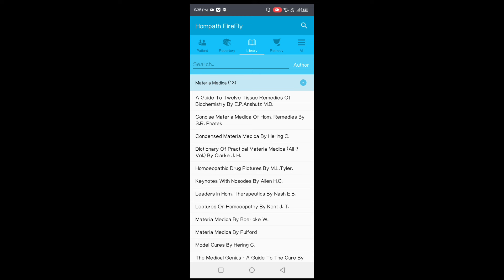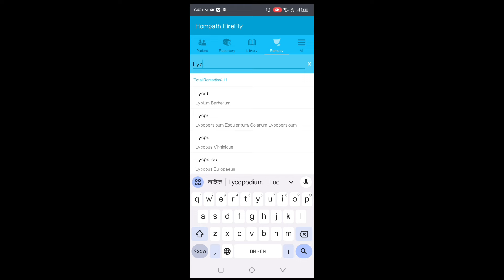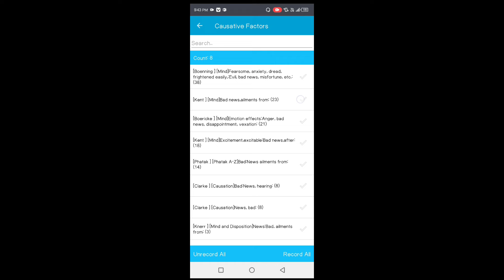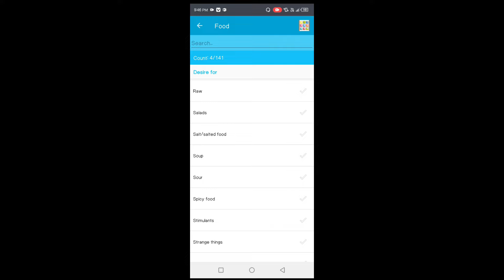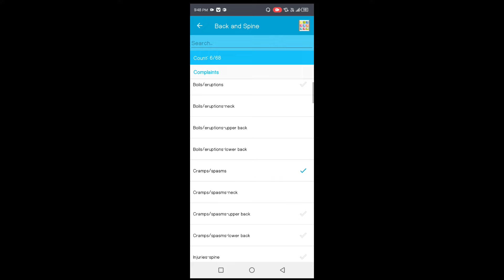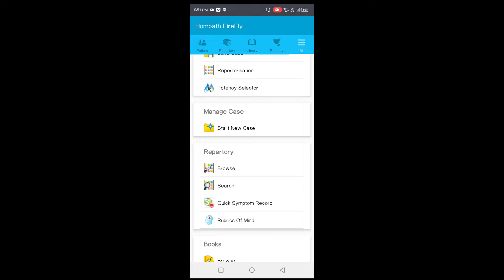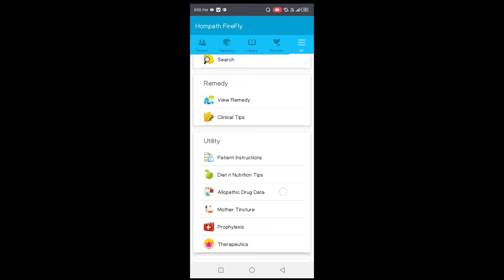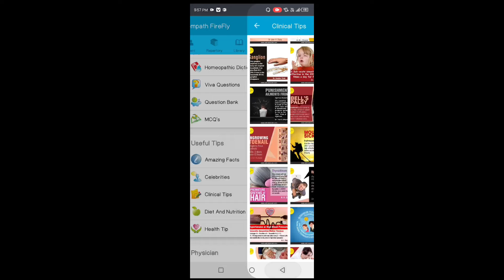একটা ক্লিকেই সঠিক ওষুধ নির্বাচন করার মোবাইল অ্যাপস।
Online Consultation fee 200 Rupees only for chronic disease(India) 500 Rupees out of country.

Whatsapp chat _ 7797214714 (No Call)

Clinic Address.
Gangarampur, opposite of hospital
P.O - Gangarampur
P.S - Gangarampur
District - South Dinajpur
West Bengal
India